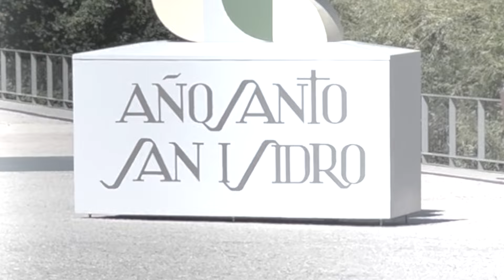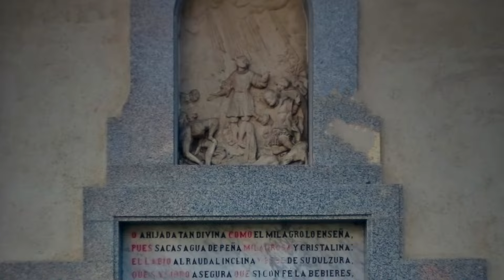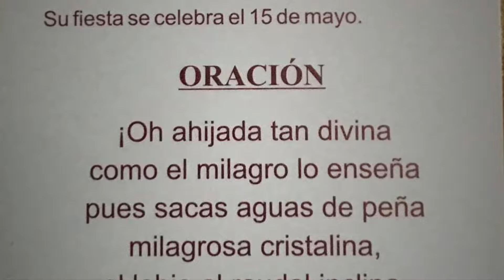🔴 El PATRÓN de MADRID Explorando la Verdad Sobre San Isidro Labrador |De Plastico No Somos E-179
🔴 Madrid y su Patróno el labrador y pocero San Isidro. Verdades y mitos de un sánto

👉🏻 Apoya nuestro podcast en Spotify a través de este enlace

No copyright found on pictures appearing on this video